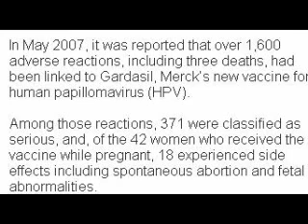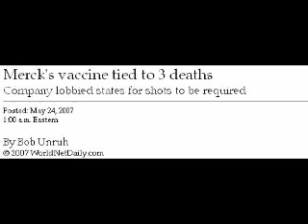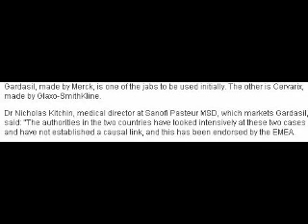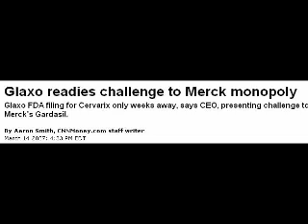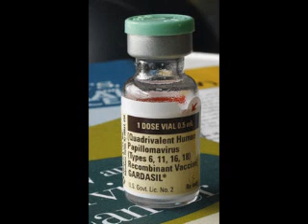Gardasil Vaccine - Is It Safe?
Concerns Grow as Gardasil, the Cervical Cancer Vaccine, is Linked to Three Deaths. Is the vaccine safe ? Cost to save one life estimated at 60 millions dollars. 3,700 deaths per year to cevical cancer in USA and 300,000 deaths worldwide.